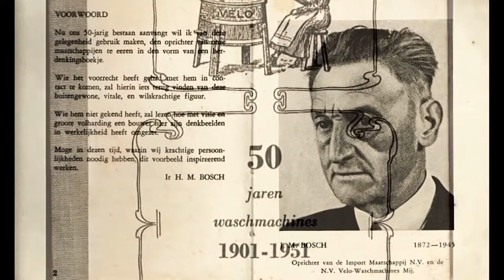VELO fabriek, van 50 jarige tot sluiting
Vanaf 1901 creëerde VELO in Nederland, België en Noord Frankrijk een markt voor ( houten ) wasmachines en kon in 1951 het 50 jarig bestaan vieren. De markt was sterk gegroeid, daardoor konden wasmachines ook in grote series in metaal gemaakt worden die verkocht werden in speciale “witgoed” winkels. VELO kreeg te maken met de wet van de remmende voorsprong.